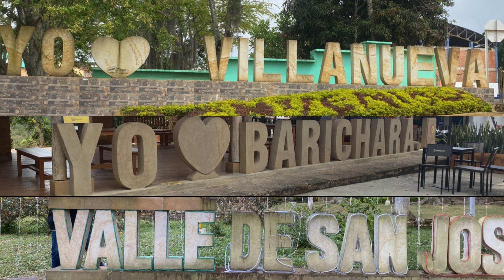Viajando // Visita a tres hermosos Pueblos de Santander || Villanueva-Barichara - Valle de San José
🔺 ¡SIGUE THOMAX SOBRE RUEDAS! 🔺

En este video visitaremos tres de los pueblos mas lindos de Santander mientras conocemos un poco de su cultura, gastronomía y datos de interes.